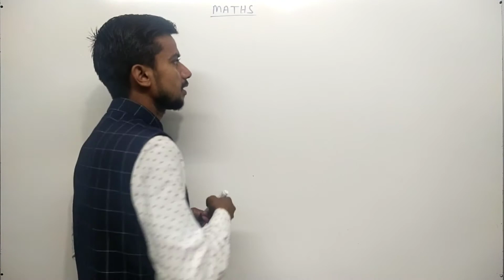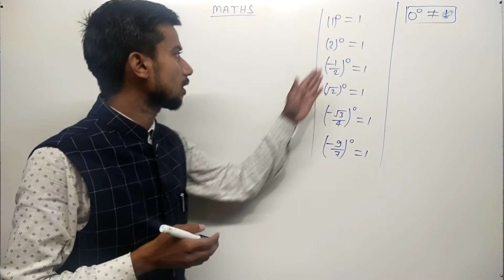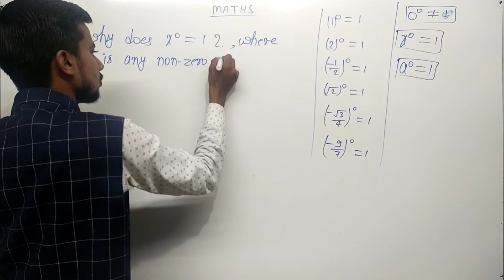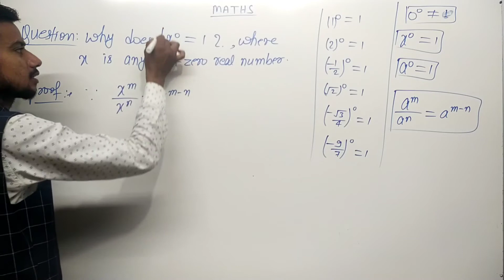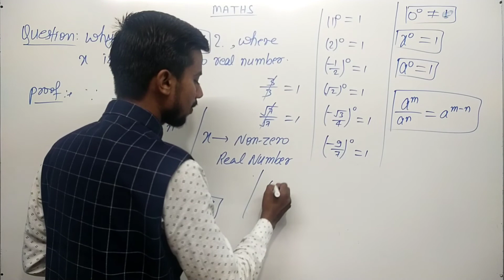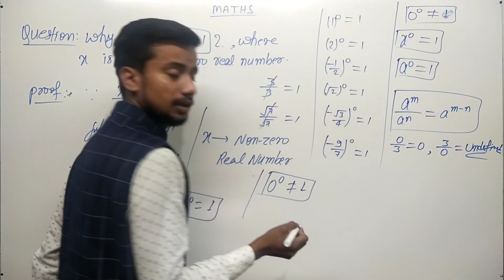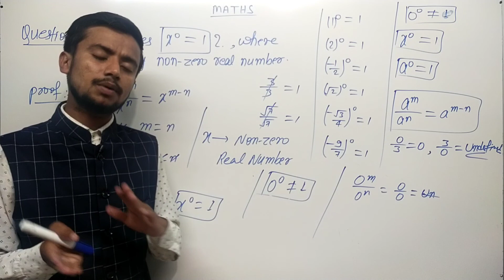Why is x to the power 0 is 1...? | Prove that x to the power 0 is 1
Welcome to the 'Avnish Sir' YouTube channel!
 A Premier YouTube Platform For Online Education!
Feedback in the comment section is always appreciated!
My Educational Institutes In Motihari, Bihar, India - 845401
1.) Principle Of Mathematics || POM ||
2.) Avnish Education Point || AEP ||